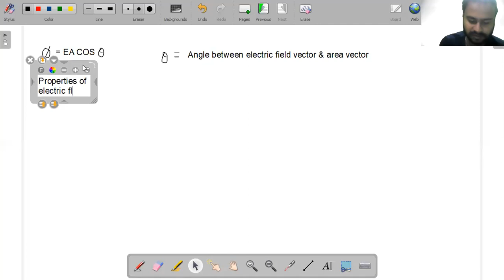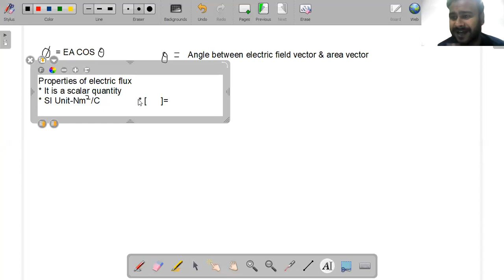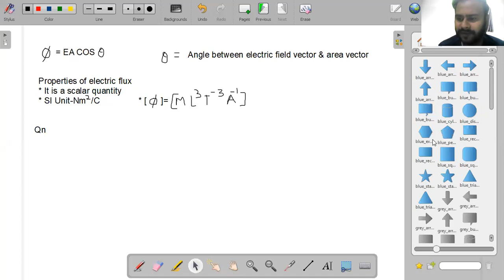ELECTROSTATICS-LECTURE 16 BY VISHAL SIR (PVM) | ELECTRIC FLUX NUMERICALS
VIMOPHY (PHYSICS BY VIMO)
SRI ARJUNA CAREER INSTITUTE, HAZARIBAG ONLINE CLASSES
FACULTY OF PHYSICS- VISHAL MODI (PVM SIR)
PHYSICS- CLASS 12
NCERT CHAPTER NO.-1 CHAPTER NAME-ELECTRIC CHARGES & FIELDS
LECTURE NO.-16
TOPIC-ELECTRIC FLUX NUMERICALS